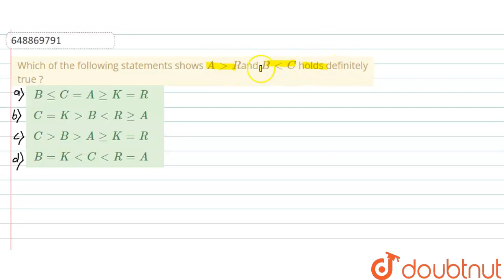Which of the following statements shows AgtRand BltC holds definitely true ? | CLASS 14 | SBI PO...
Which of the following statements shows AgtRand BltC holds definitely true ?
Class: 14
Subject: REASONING
Chapter: SBI PO PHASE - I (PRELIMINARY) EXAN 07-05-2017
Board:GOVT

👉 Have Any Query? Ask Us.